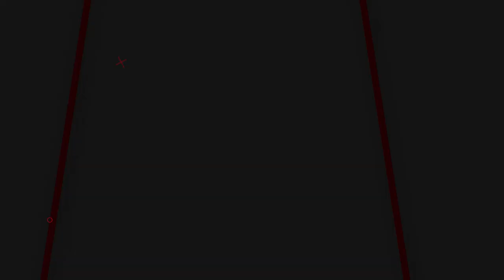READY GEJLUK 1 JUTAAN!! | HARGA SENAPAN GEJLUK TERMURAH - TERLARIS SENAPAN ANGIN GEJLUK TERBARU 2023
📢📢PENTING
Pastikan transaksi menggunakan nomor rekening resmi perusahaan kami :